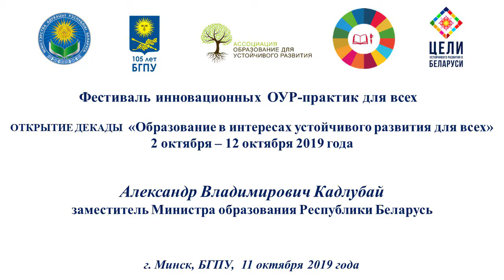Приветственное слово Кадлубай А.В.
11 октября 2019 года, в БГПУ прошел Фестиваль инновационных ОУР-практик для всех, который стал заключительным мероприятием Декады «Образование в интересах устойчивого развития для всех», проводимой в Республике Беларусь с 2 по 12 октября в соответствии с Планом мероприятий Совета по устойчивому развитию на 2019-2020 годы.